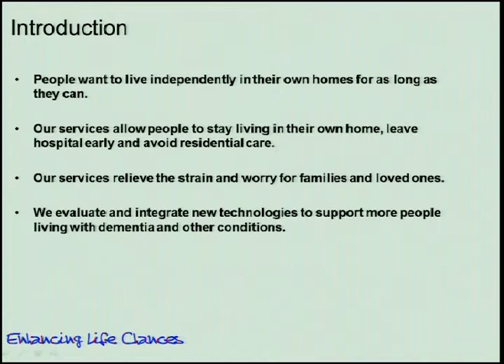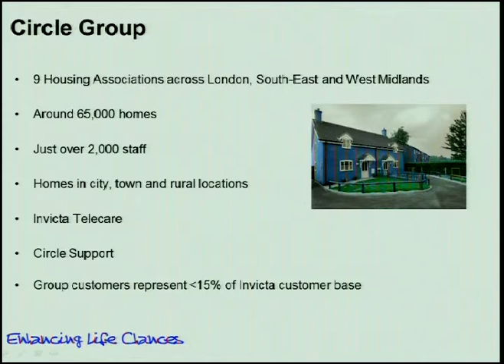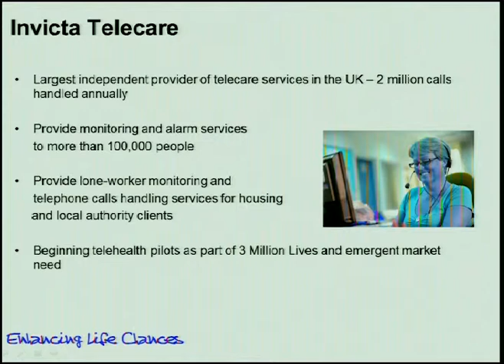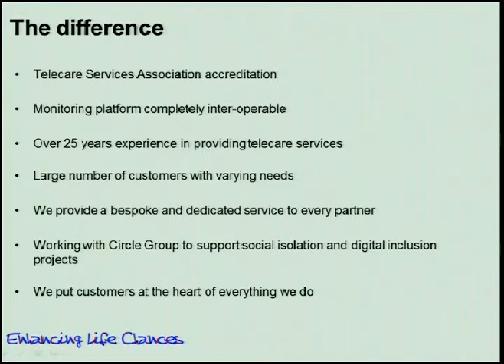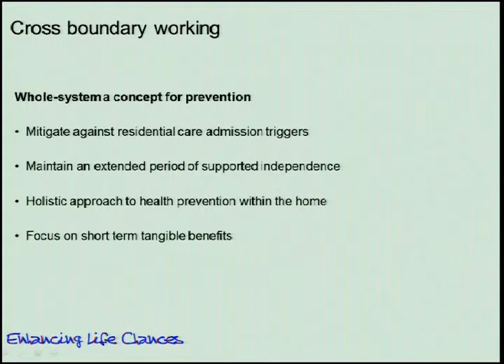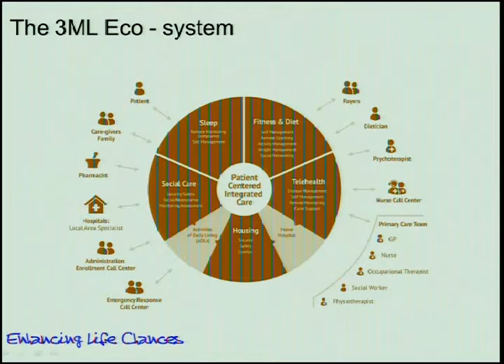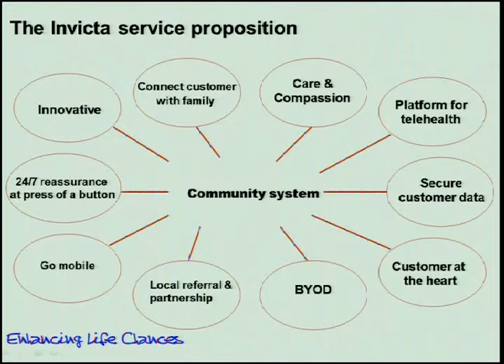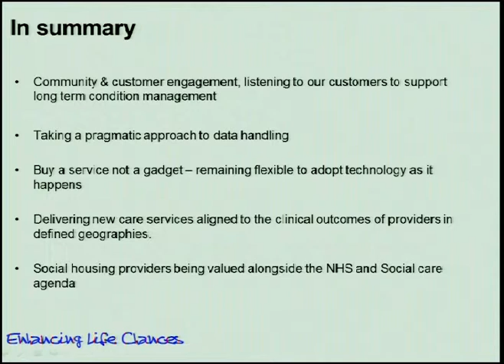Integrating Technology to Enhance Clinical Outcomes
By Wendy Darling (Managing Director - Invicta Telecare) on Weds 12th June at 10:00 - 10:30 in Technology.